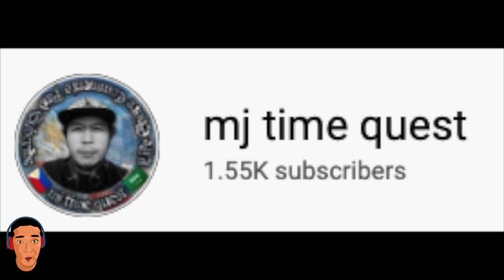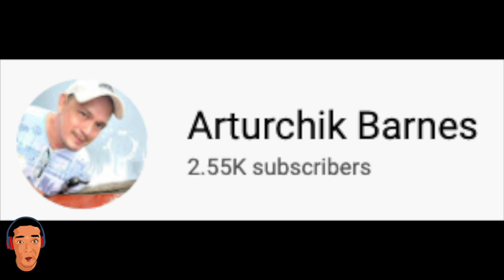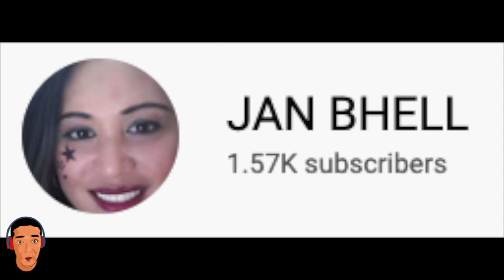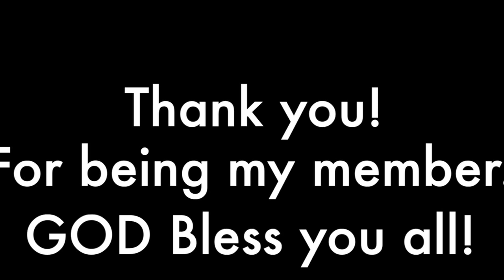Thank you to all my members. GOD Bless you all!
See my membership playlist that I play 24/7.